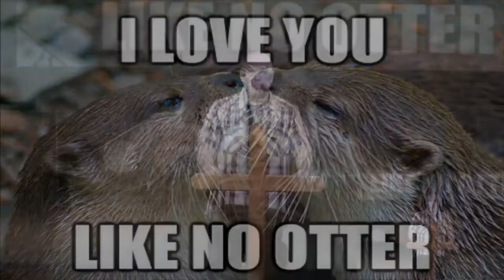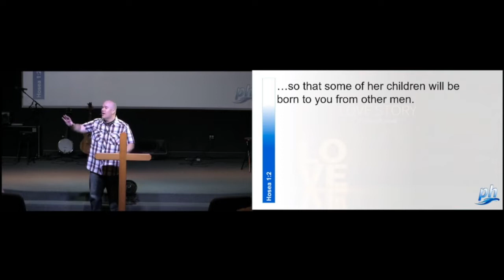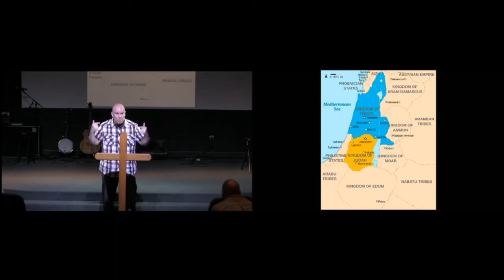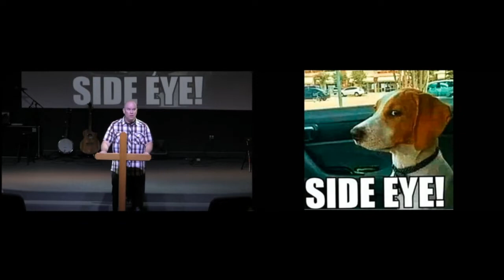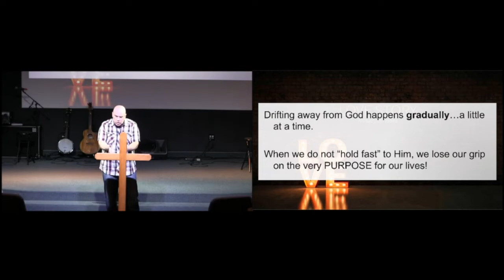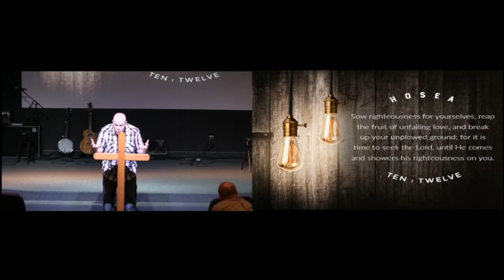March 4th, 2019: "Hosea, A Love Story" Dr. Matt Mitchell